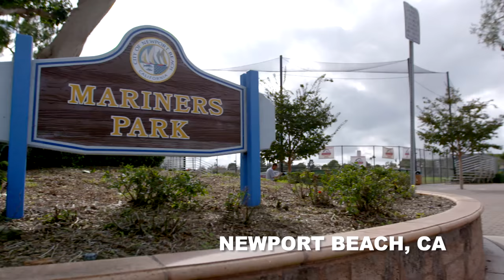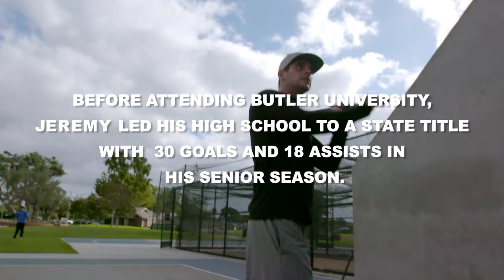Jeremy Sieverts | DRIVE presented by Under Armour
Follow professional lacrosse player Jeremy Sieverts as he trains to win his second championship.